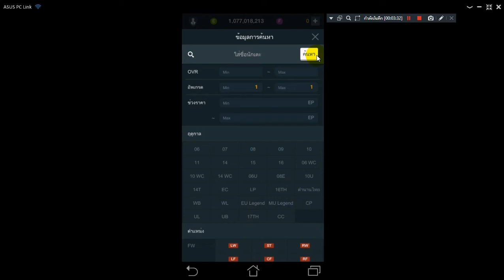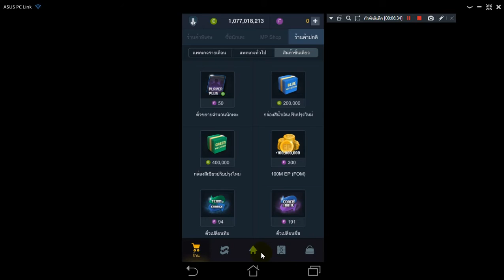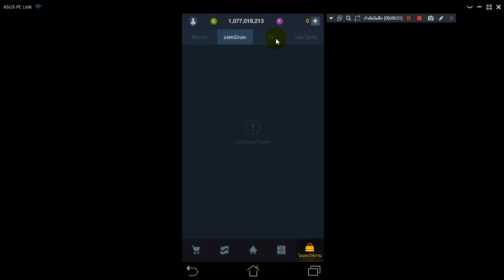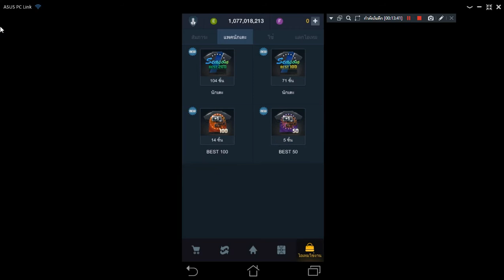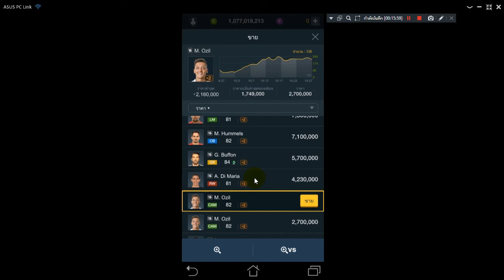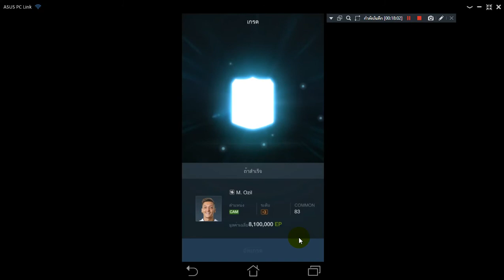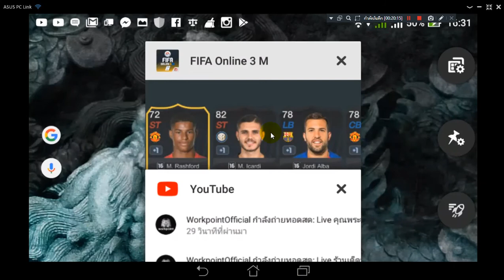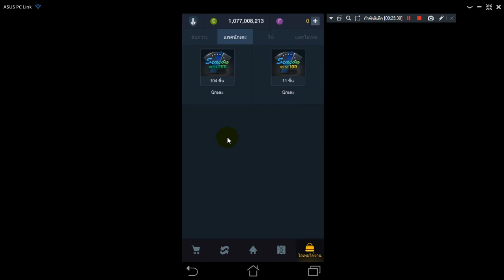กล่องเขียวพารวย 2017 1000M ไม่ใช่เรื่องยาก FIFA Online 3